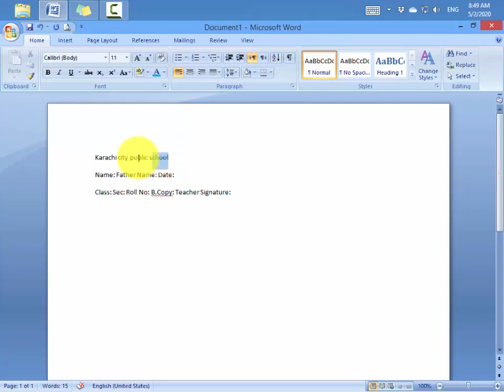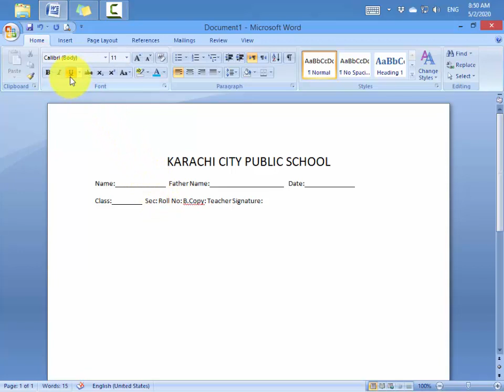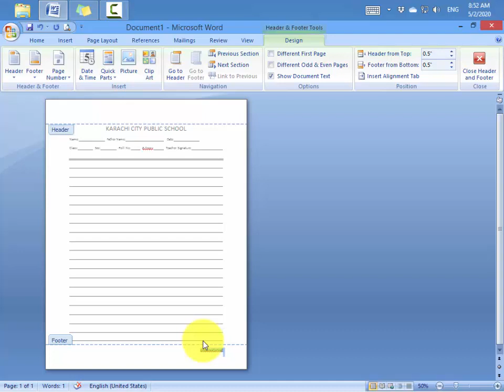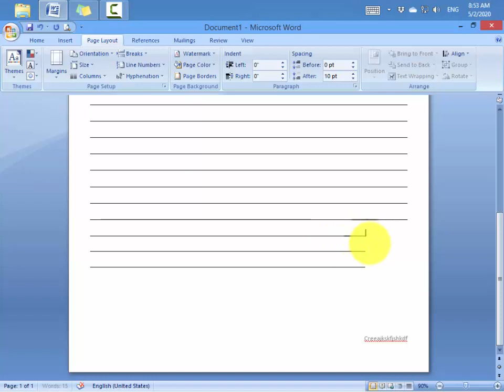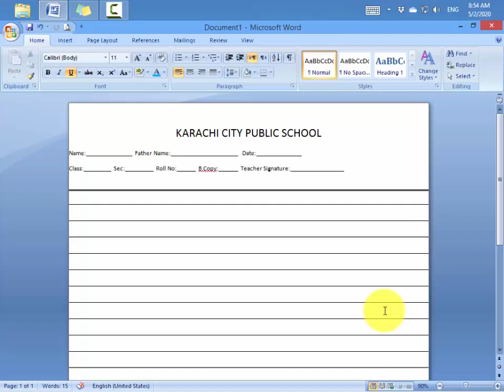Karachi City School Examination copy |Sir Ali Raza